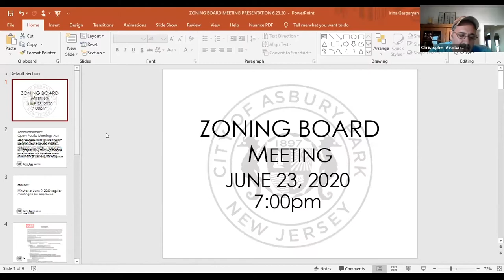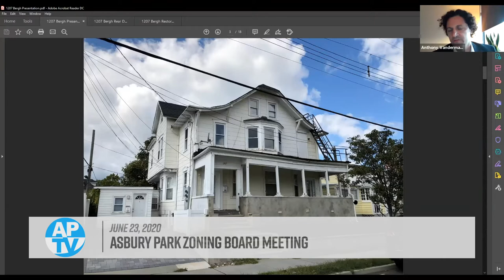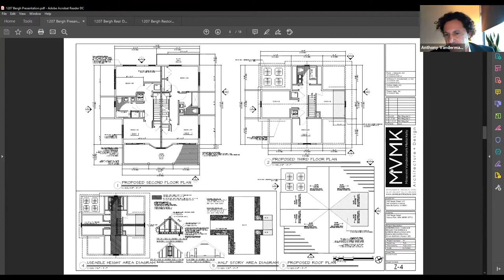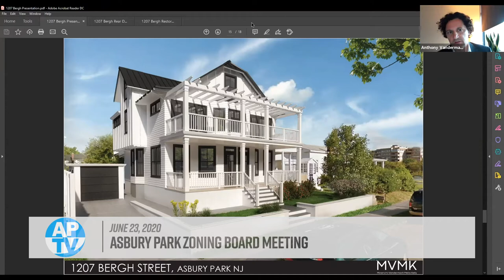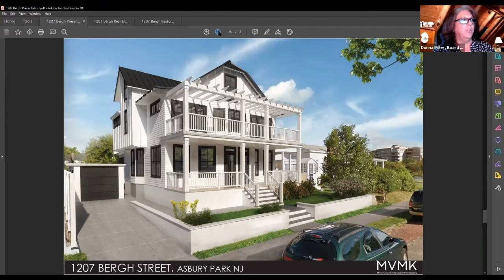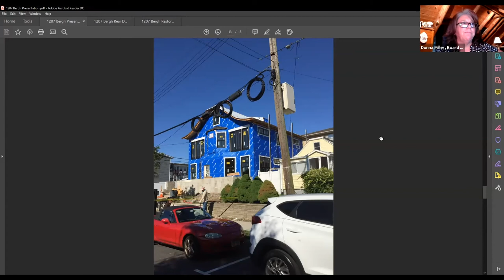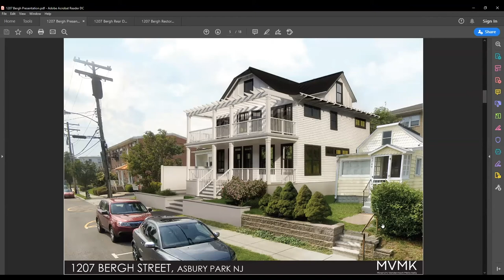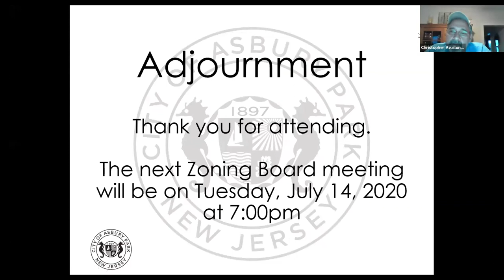Asbury Park Zoning Board Meeting - June 23, 2020